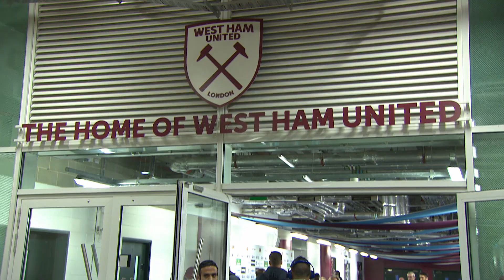SIMPLY SLAVEN: 'PAYET IS OURS' ⚒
In Part 1 of an exclusive sit-down with West Ham TV, Slaven Bilic discusses the speculation around Dimitri Payet's future and provides an injury update for Diafra Sakho and Andy Carroll.